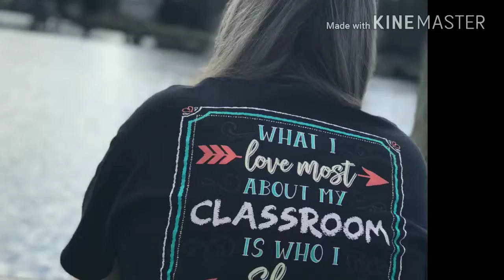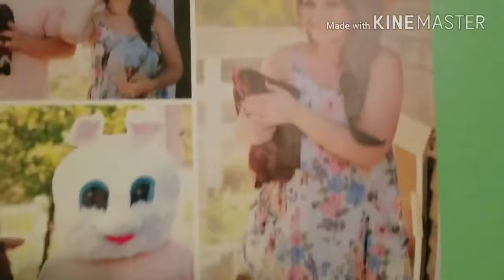Easter 2018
Musical.ly:  windy_bullock